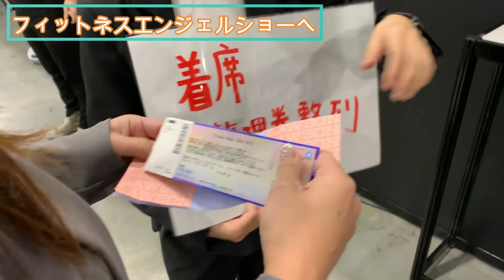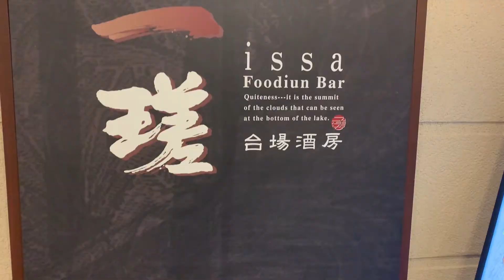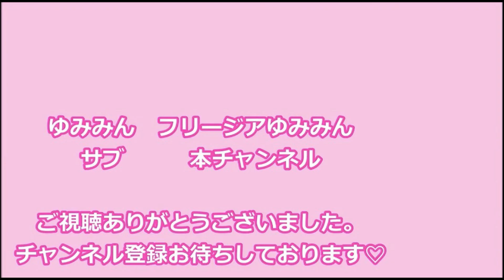【お台場ハッピーアワー】コンテスト観賞してまったり飲み♡一瑳 in Aqua CItY～アラフィフ夫婦の休日～ゆみみん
とても刺激になるショーをみて、夕暮れ時のレインボーブリッジを眺めながらまったり飲みしてきました♡

♡♡♡ゆみみんプライベートチャンネルへようこそ♡♡♡

①糖質制限ダイエットで5㎏減量した経験から、ゆみみんが知りたかったことや、実践したことなどを伝えていくサブチャンネルです。
②月1回は海外国内問わず旅行に行ってるので、グルメやお得な情報なども発信していきます。
③動物愛護センターから我が家にやってきた可愛いデカポメラニアン”リリー”との生活も発信しますのでお楽しみに！！

YouTube本垢チャンネル

『フリージア』・・・アラフィフ女子向けビジネスチャンネル